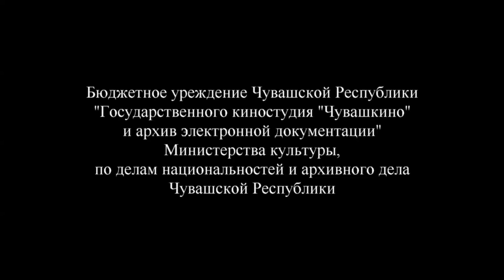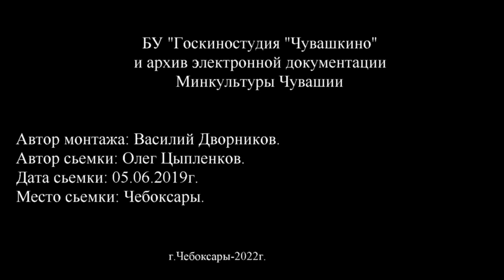Чăвашăн мухтава тивĕçлĕ çыннисем: Юмарт Г.Ф.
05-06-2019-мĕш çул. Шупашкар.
Ултиар(Олег)Цыпленков-Чунташ ÿкернĕ.
Сăвар Тв канала пулăшас шухăшлă чăвашсем ман телефон çине темиçе пус та пулин хума пултараççĕ. 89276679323.